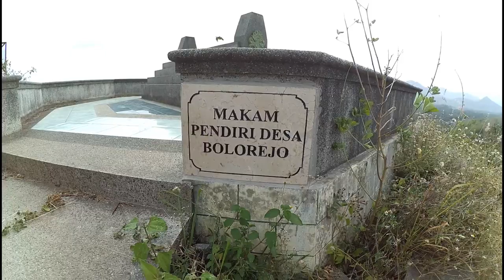Vlog Review Makam Pendiri desa Bolorejo di Gunung Mbolo "GIRI BOLO" Tulungagung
Video ini saya buat untuk destinasi para pecinta wisata religi maupun para pecinta traveller buat rekomendasi tujuan liburan atau hanya buat berselfie ria...